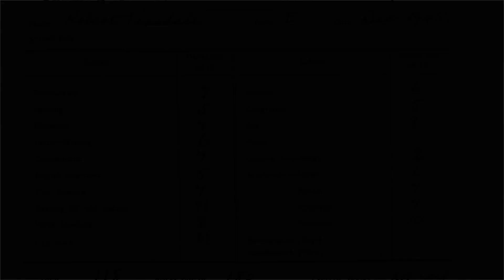Canning Street School Benwell Part 1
Part 1 of Canning Street School Benwell takes us from the 1930ties up to the 1960ties.  All of the images used in this video are of pubils and staff of Canning Street School.